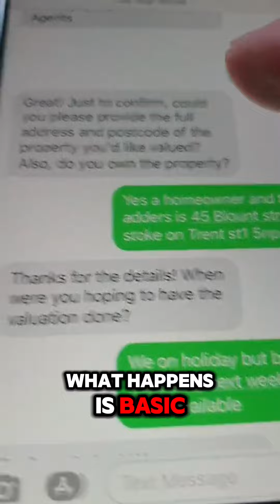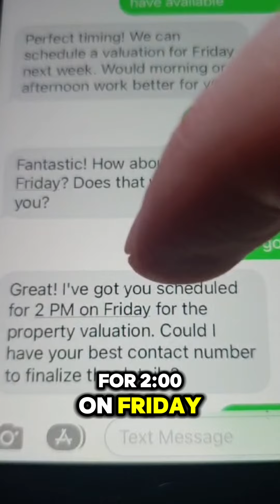October 3, 2024